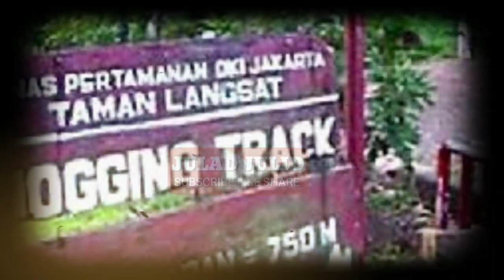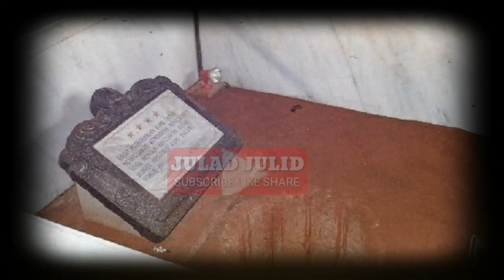UJI NYALI, BERANI COBA 5 TEMPAT WISATA ANGKER DI JAKARTA?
JAKARTA MERUPAKAN KOTA METROPOLITAN. NAMUN TAHUKAN KALIAN JIKA DI TENGAH KERAMAIAN JAKARTA ADA 5 TEMPAT WISARA ANGKER DI JAKARTA YANG ASYIK UNTUK UJI NYALI? BERANI COBA?